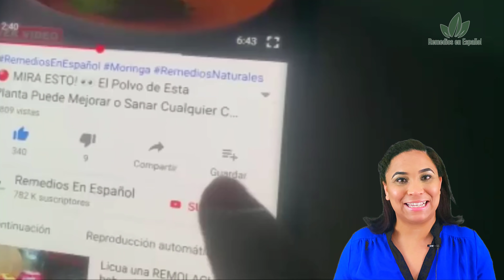Mi Doctor me Enseñó esta Infusión de Laurel y Canela y Hoy te La Revelo (para que sirve el laurel)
Sabes lo que es el laurel, sus beneficios, para que es usado, o incluso aun mejor estas seguro de saber todo lo que esta planta podria hacer por tu salud? Pues hoy en Remedios En Español, te responderemos estas preguntas y te diremos como obtener sus beneficios por medio de la infusion de laurel.

INGREDIENTES:

Algunas hojas de laurel
Un poco de agua
1 Ramita de canela